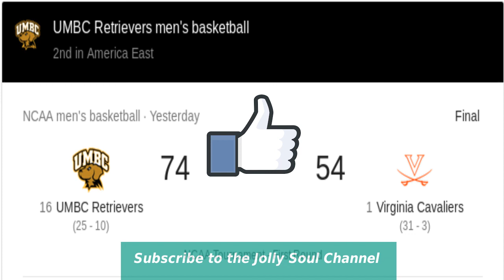March MadNess - NCAA Round 1 Soundly UPSET: - UMBC deafeats Virginia 74-54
The UMBC Retrievers represent the University of Maryland, Baltimore County in NCAA Division I athletics. A member of the America East Conference[2] (AmEast), UMBC sponsors teams in eight men's and nine women's NCAA sanctioned sports. On March 16, 2018, the Retrievers men's basketball team defeated the #1 ranked Virginia Cavaliers in the NCAA men’s basketball tournament. The defeat marks the first time a 16 seed had ever defeated a 1 seed in the tournament out of 135 previous match-ups.